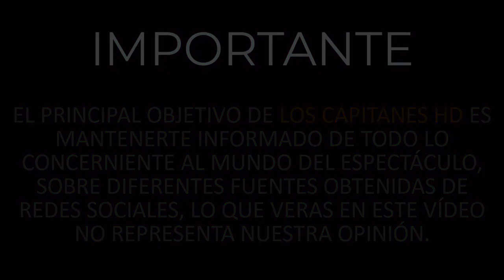Conductoras pelean por culpa de un pastel durante programa en vivo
Anel Rodríguez y Giselle Sampayo tuvieron tremendo encontrón durante la emisión de "Es Show".

Tremendo altercado que se dio entre las conductoras Anel Rodríguez y Giselle Sampayo en pleno programa "Es Show" y todo por culpa de un pastel que terminó el cara de quien no debía.